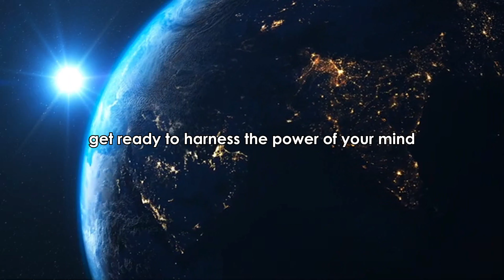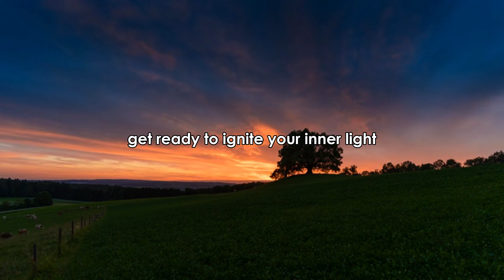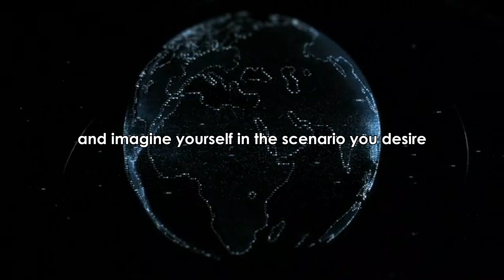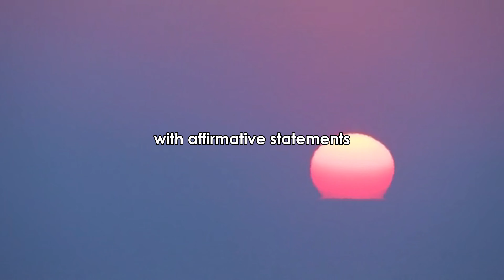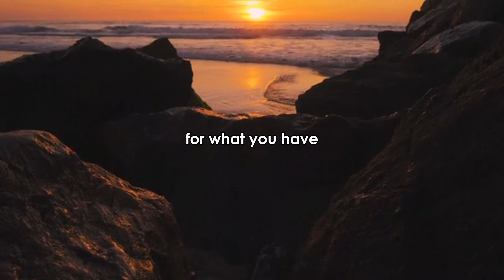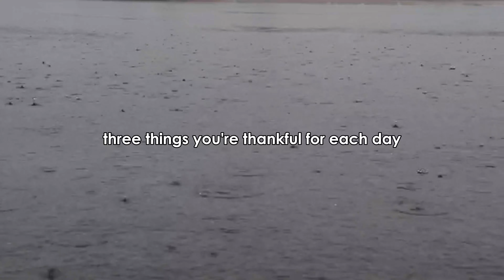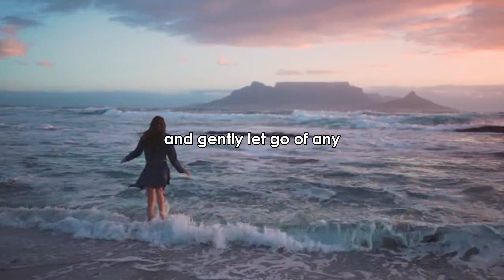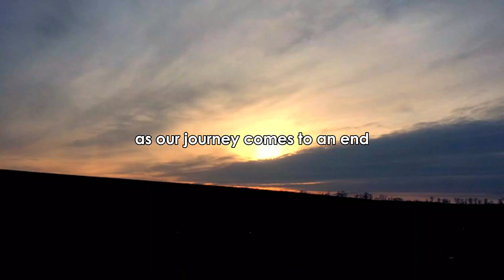5 Ways to TALK to the UNIVERSE and change your reality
"Welcome to the Dreamer's Diary Chronicle! 🌟

Here, we explore the realms of dreams, aspirations, and the extraordinary journeys of individuals who dared to chase their most audacious goals. Join us as we unlock the pages of real-life stories, offering inspiration, guidance, and a glimpse into the boundless power of human dreams.

Each episode is a portal to new possibilities – don't miss a moment!

1)This video has no negative impact on the original works (It would actually be positive for them)
2)This video is also for teaching purposes.
3)It is not transformative in nature.
4)I only used bits and pieces of videos to get the point across where necessary.
Dreamer's Diary Chronicle does not own the rights to these video clips.